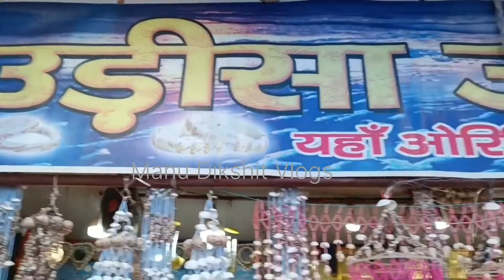सोनपुर मेला बाजार 2022 | Sonpur mela | sonpur mela bajar | sonpur bihar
is video me sonpur mela ko dikhaya gaya hai jis me bajar ko dikhaya or jula or bajar ko dikhaya gaya hai .

Hey Friends,
A Hardly welcome to all of you on my channel .

My Name is Vishal Kumar
I belongs from ➪ State ( Bihar ) & District ( Buxar ) Village

You know me by Manu Dikshit Vlogs

Here I’ll share my memories with you for fun & entertainment, I hope you all guys will enjoy by watching my videos .

Editing Software - VN
Camera - Xiaomi 11i
Device - Xiaomi 11i

Like the Vlog Video .
Take care my lovely family ➪ ❤️❤️
Regards ➪ Manu Dikshit Vlogs
🚩 अंतः अस्ति प्रारंभः ➪ End is the beginning 🕉

Reserved •